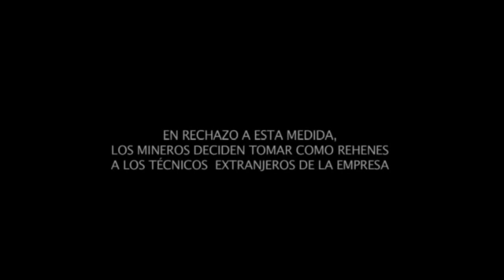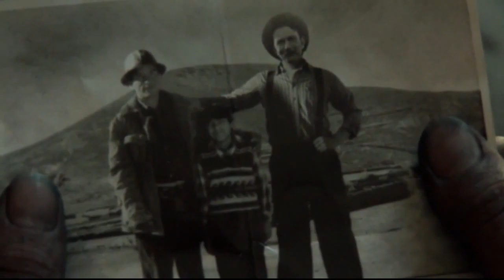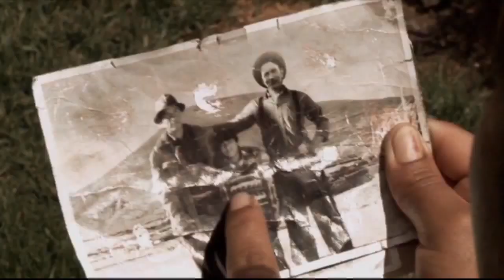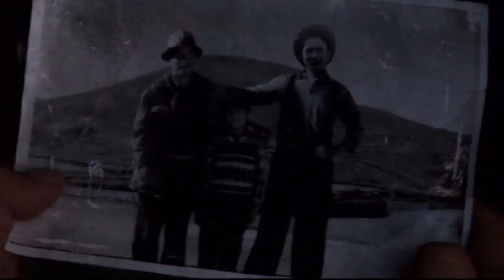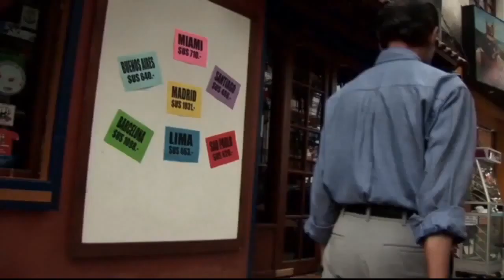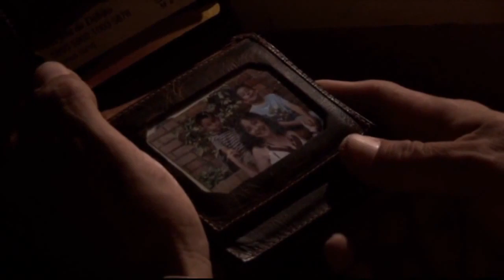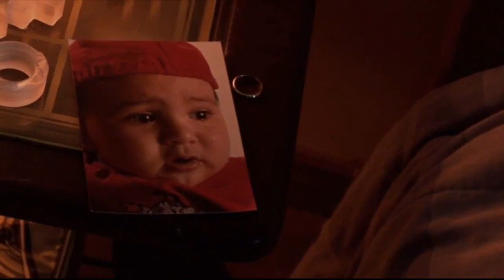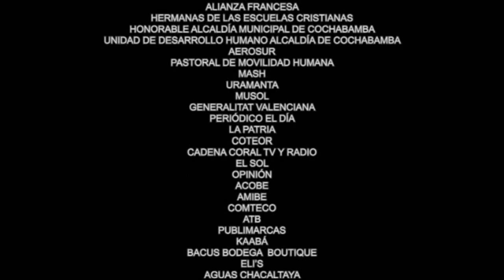PELICULA BOLIVIA vidas lejanas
CINE BOLIVIA